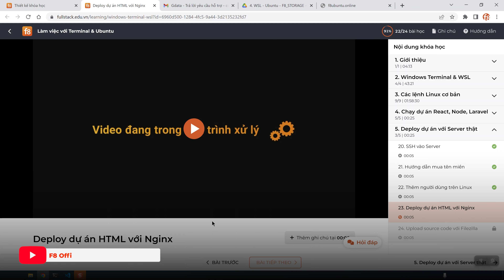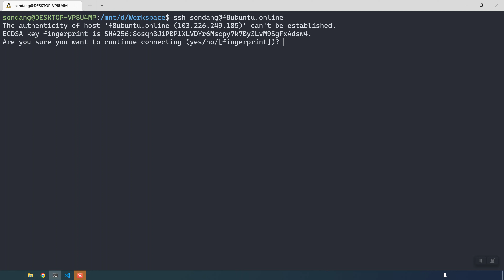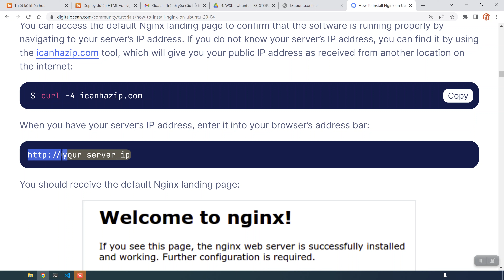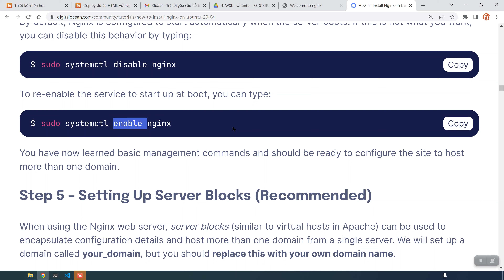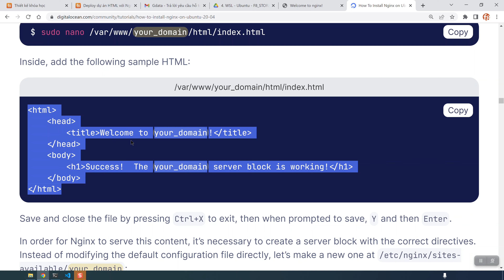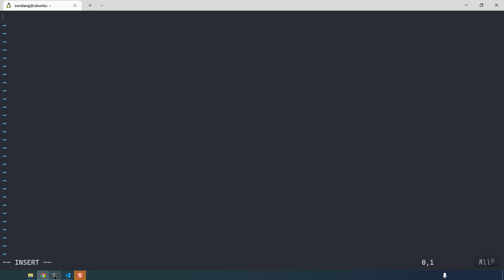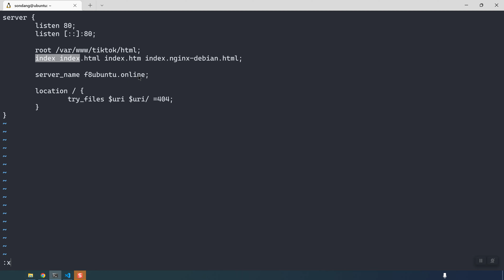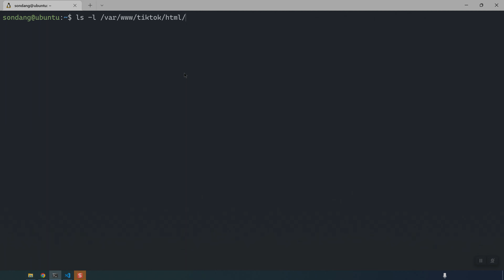Deploy Web cơ bản với Nginx | Cài đặt và cấu hình Nginx cơ bản trên Ubuntu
Trong video này mình sẽ hướng dẫn các bạn cách triển khai một dự án HTML lên máy chủ, Deploy Web cơ bản với Nginx | Cài đặt và cấu hình Nginx cơ bản trên Ubuntu